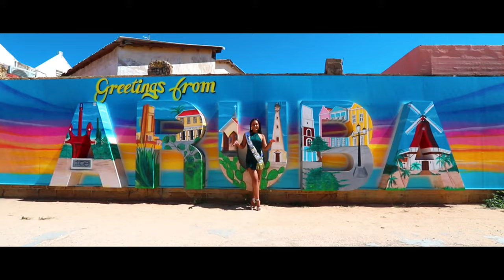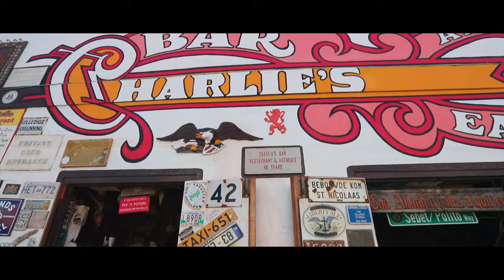Miss Eco International ARUBA ECO TOURIS VIDEO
Miss Eco International ARUBA ECO TOURISM VIDEO